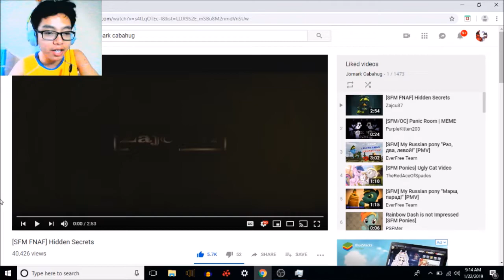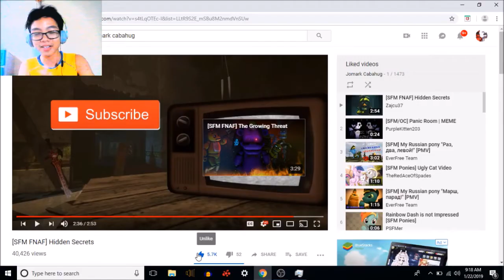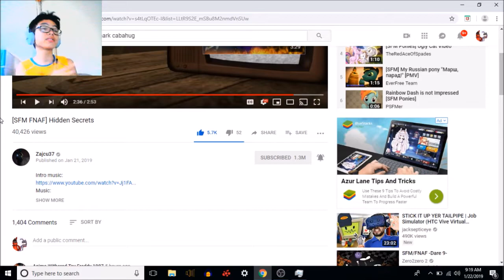[Reactions] - [SFM FNAF] Hidden Secrets